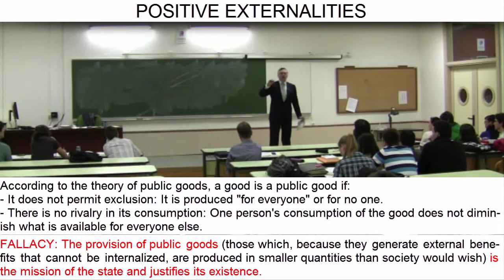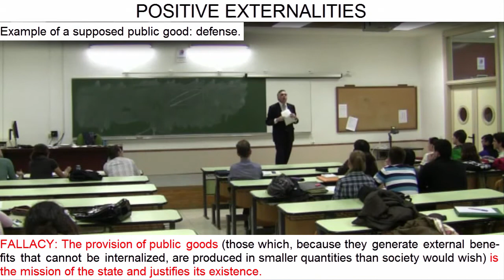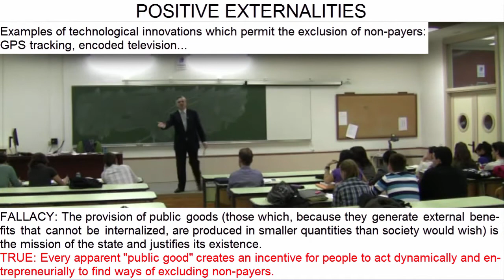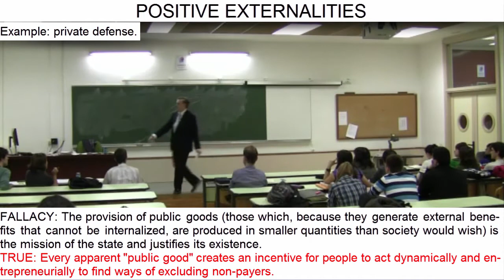Day 34 (video 6) - Positive Externalities: "Public" Goods